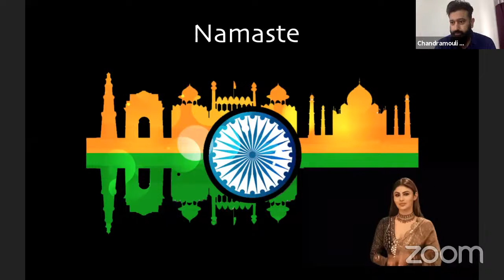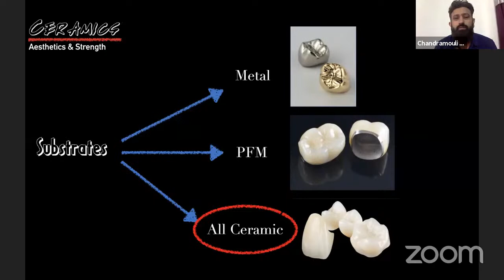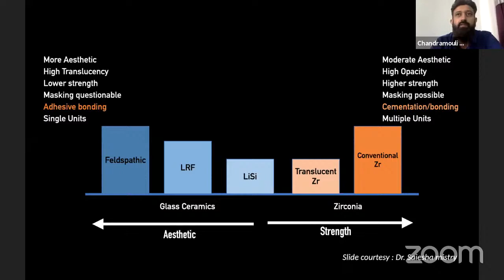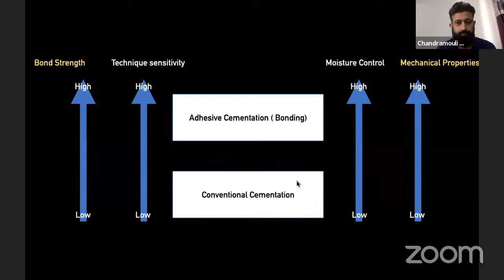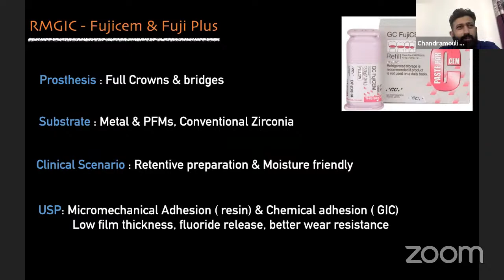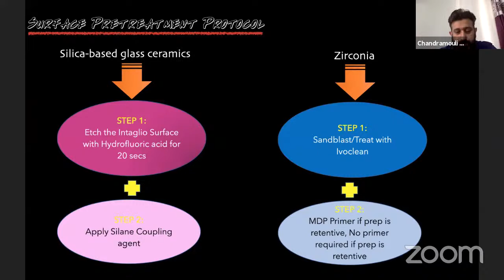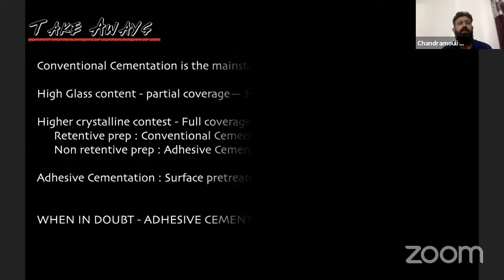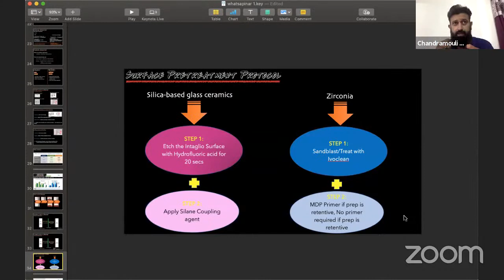BOND vs LUTE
IDA MALABAR'S 31st CDE PROGRAM
28th WEBINAR

Faculty: Dr. Chandramouli